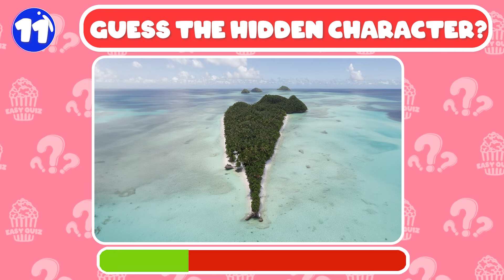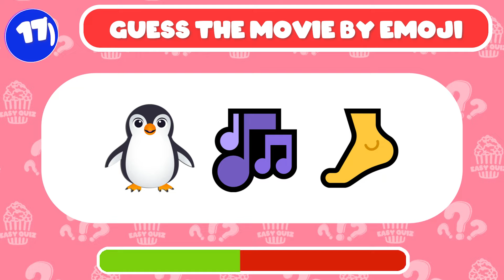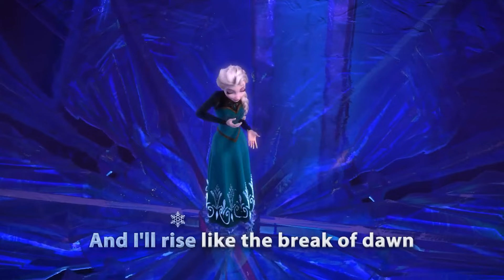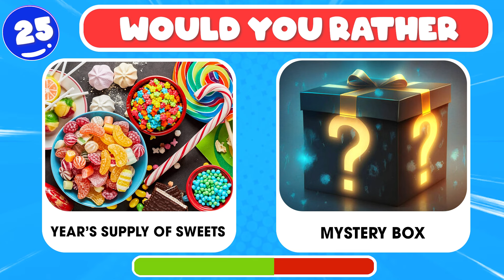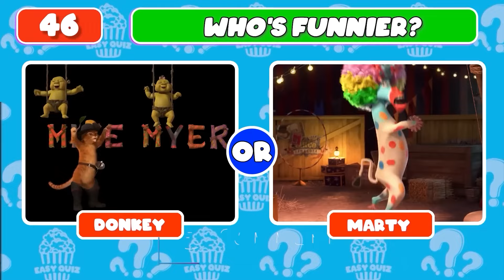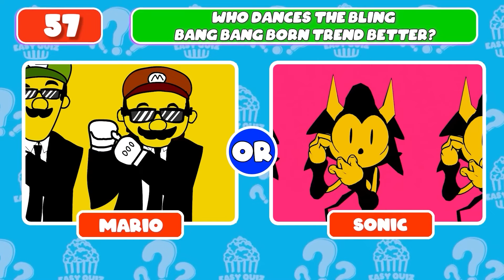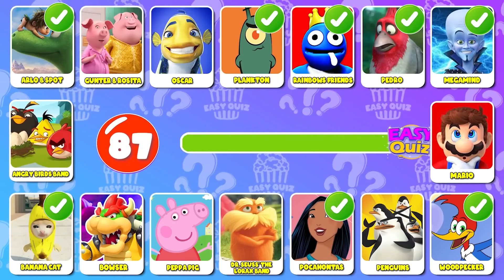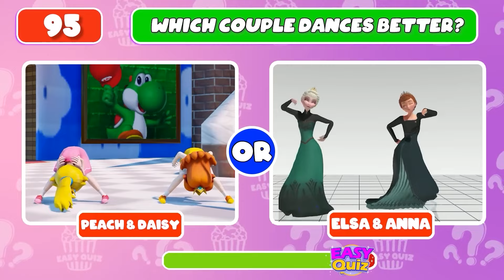🤔🤔 GUESS MEME & 🔥 INSIDE OUT 2 Movie 2024 | Netflix Puss In Boots Quiz,Guess Color Voice l Easy Quiz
The life of teenage girl Riley becomes more bustling than ever with the appearance of 4 new emotions: Anxiety, Envy, Embarrassment, Ennui
Things get even more chaotic when this new group of emotions rebels and locks up the old group of emotions including Joy, Anger, Disgust, Sadness, and Fear, causing little Riley to fall into funny and crying situations.
INSIDE OUT 2 MOVIE 2024
👉🏻 Hello guys ! Easy Quiz channel has a lot of topics for you to experience, famous studios like Disney, Pixar, Illumination, Cartoon Network, Dreamwork and Meme. Let's experience interesting question types on my channel !

By Easy Quiz👋🏻
@Easy Quiz